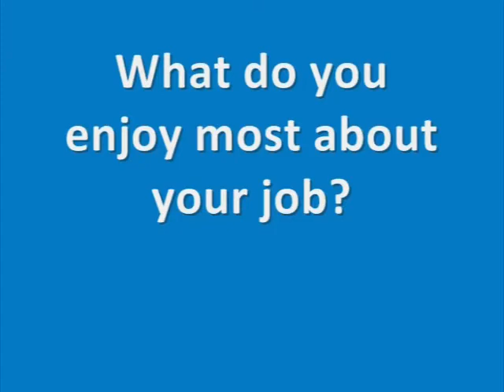Watching Walrus: Meet Lori Polasek